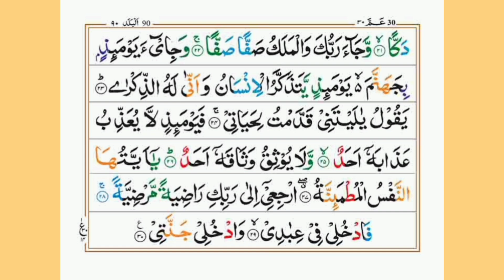Full surah Al-Fajr | سورہ الفجر | Full Recitation of surah Al -Fajr by Hafiz Muhammad Talha Ferozi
سورہ الفجر

Complete recitation of Surah al-Fajr by Hafiz Muhammad Talha Ferozi

By Hafiz Muhammad Talha Ferozi